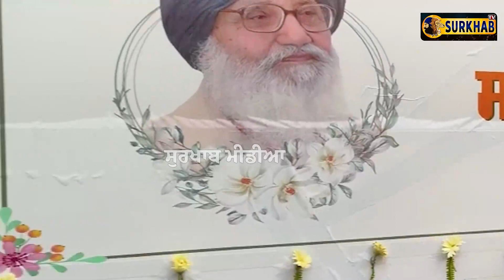ਸਾਬਕਾ CM ਪ੍ਰਕਾਸ਼ ਸਿੰਘ ਬਾਦਲ ਦੀਆਂ ਅਸਥੀਆਂ ਜਲ ਪ੍ਰਵਾਹ ਕਰਨ ਸ੍ਰੀ ਕੀਰਤਪੁਰ ਸਾਹਿਬ ਨੂੰ ਤੁਰਿਆ ਪਰਿਵਾਰ